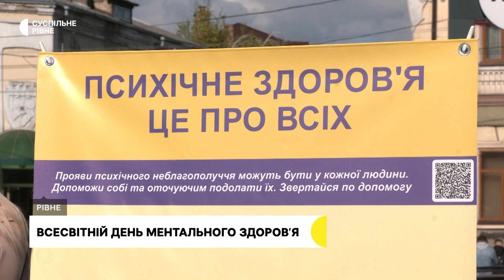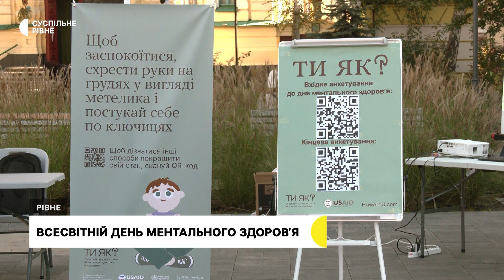У центрі Рівного влаштували "Подорож до ментального здоров'я". Як це було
У центрі Рівного 10 жовтня організували вуличний інтерактивний івент "Подорож до ментального здоров’я". Усі охочі могли пройти тест на визначення свого психоемоційного стану та отримати безкоштовну консультацію у психолога.
Координаторка проєкту Олена Гандзюк розповіла Суспільному, що частина українців відмовляються визнавати наявність ментальних розладів, тому не звертаються до спеціалістів.